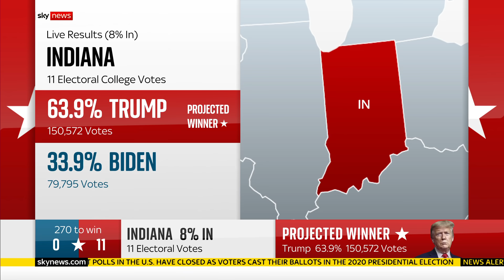US Election: First polls close with Trump predicted to bag Indiana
Polls have closed in Georgia, Indiana, Kentucky, South Carolina, Vermont, Virginia, and we can predict that Indiana's 11 Electoral College votes will go to Donald Trump.

and download our apps